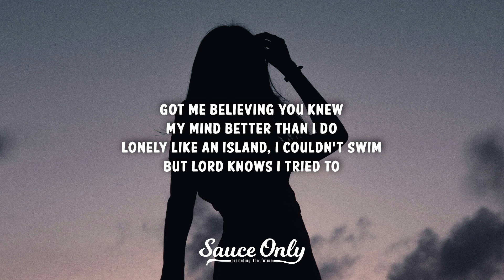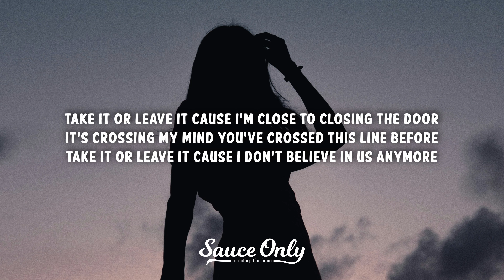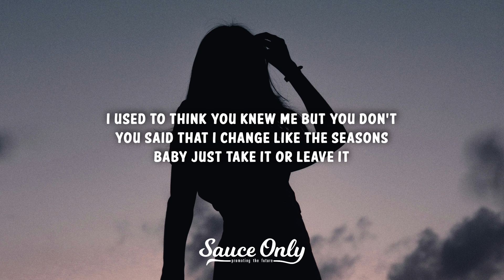Kylie Muse - Take it or Leave it (Lyrics)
» Lyrics for "Take it or Leave " by Kylie Muse:

A little too quiet
A little too subtle
A little too hard on myself

Not one to picks fights or
Get angry and lie
If I fall apart could you tell?

Got me believing you knew
My mind better than I do
Lonely like an island, I couldn't swim
But lord knows I tried to

Ohhhhhh
Bend until I break
You watch me fall
You can see the writing on the wall
I used to think you knew me but you don't
You said that I change like the seasons
Baby just take it or leave it

I'm sick to stomach
I'm sick of the summer
And I'm sick of hating myself

Held on to each other
Stuck under the covers
And you put me second so well

Dive off the deep end
Love on the weekend
Everything's good till it isn't
Hands off the wheel and
I got this feeling
We hit a dead end

Take it or leave it cause I'm close to closing the door
It's crossing my mind you've crossed this line before
Take it or leave it cause I don't believe in us anymore

Ohhhhhh
You can see hear the heartbreak down the hall